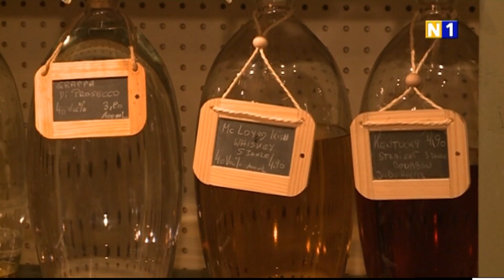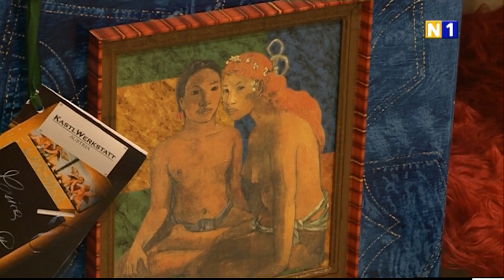Kastlwerkstatt und Gusto & More in Purkersdorf